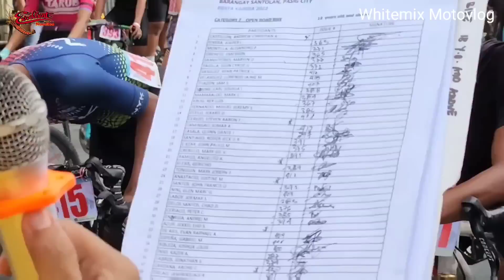FIESTA KARERA 2022 SANTOLAN PASIG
Visit my Facebook page at:
Whitemix Motovlog

Excellent Noodles Cycling Team
PRO TEAM